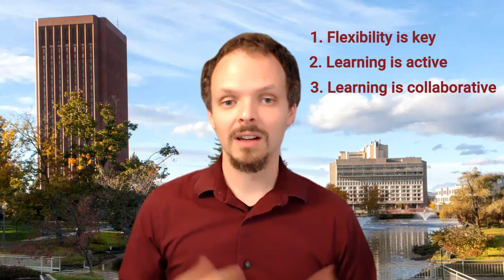Principles of Course Design